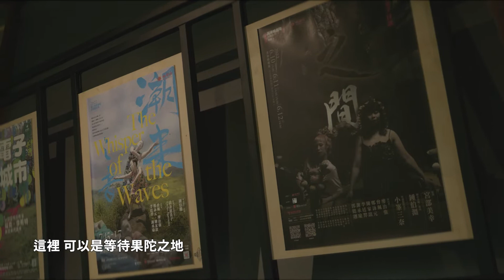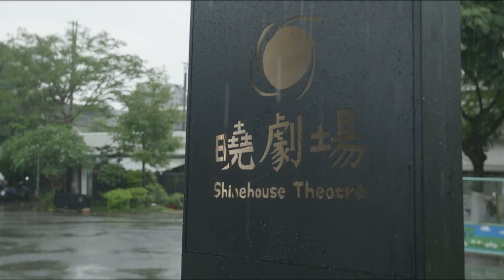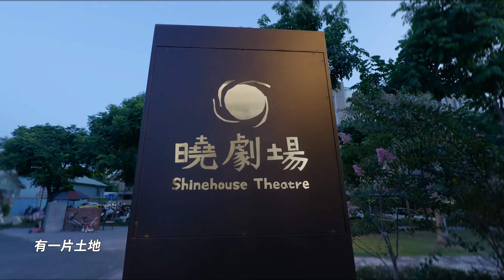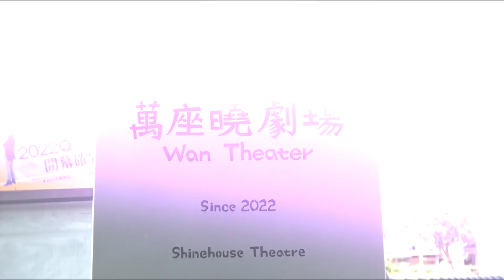2022萬座曉劇場 啟動場館與團隊共生模式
萬座曉劇場，位於台北萬華糖廍文化園區，為台灣首座百年古蹟建築由表演藝術團隊-曉劇場，透過文資法之修復再利用計畫，自籌經費改建而成之專業表演藝術場館，備有22乘14.3平方公尺挑高5.5公尺的舞台空間，及組合式階梯觀眾席，可容納200觀眾席次，備有基本燈光音響系統及後台演員休息空間，可因應各式展演活動需求。於2022年5月26日正式開館啟用，以「團隊與場館」的共生營運模式，開創臺灣表演藝術產業新局，建構全新的營運模式。
萬座曉劇場由藝術總監鍾伯淵帶領曉劇場團隊，以「創新、共融與永續」三大面向，透過自辦節目、專業策展同時開放演藝團隊租借使用，以萬華為據點培養在地觀眾並與學校、社會團體合作推廣表演藝術；並以曉劇場創作、劇場空間、艋舺國際舞蹈節、曉劇場藝術進駐計畫等資源連結國內及國際網絡平台，豐富多元表演藝術生態。